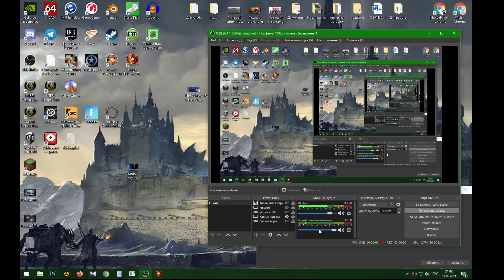King's Bounty: Легенда о Рыцаре (серия 15, острова свободы и братья пираты. Всех с днём победы!!)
Прохождение задания - 1)Колючий Пёс, 2)Глава семьи Куков.